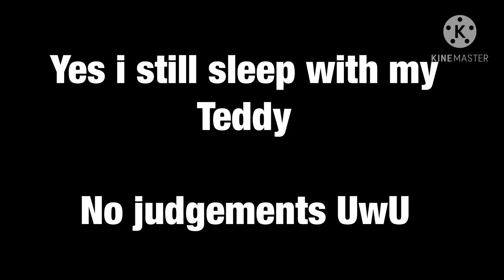Never let you go meme -/- Gacha Club -/- [ Gacha K Studio ]